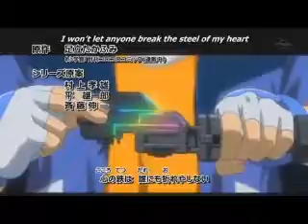Review Torch Gemios W105CS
Review da Beyblade de Ataque Torch Gemios